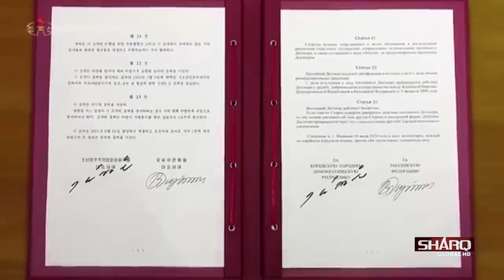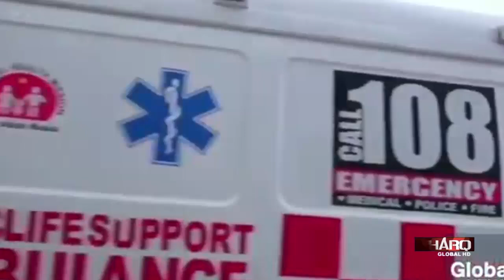خبري ټولګه جمعه مبارک ۰۱ سرطان ۱۴۰۳لمریزکال